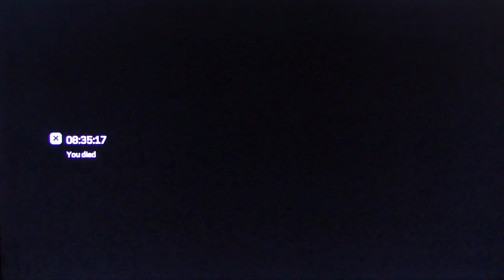Kane and Lynch 2: Dog Days playthrough pt15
This is my playthrough of Kane and Lynch 2 with commentary.